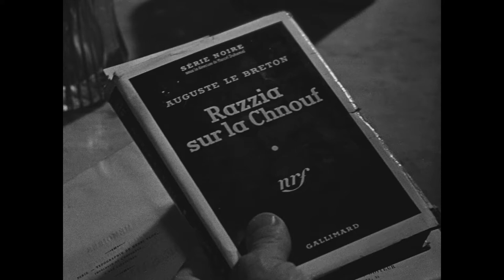"Les aristocrates" | "Аристократы", 1955 (trailer)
Французский анонс кинофильма «Аристократы» («Les aristocrates»), 1955 год.